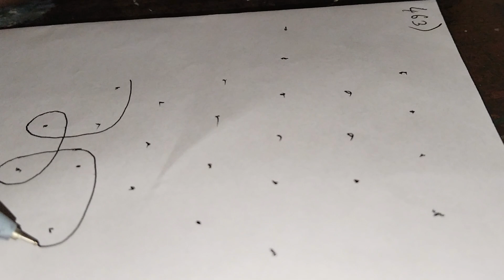Thirukural kolam - 463